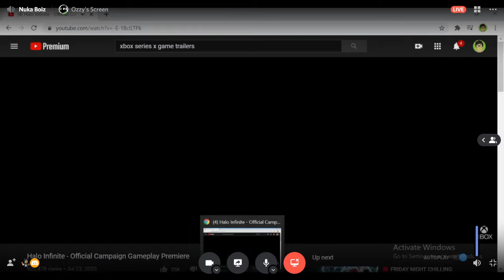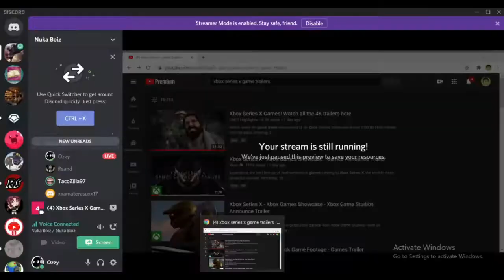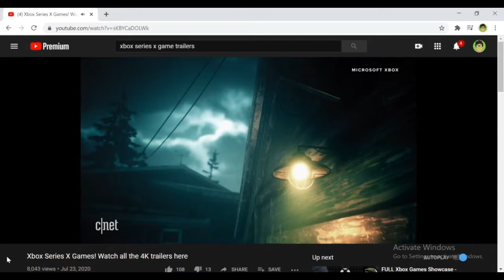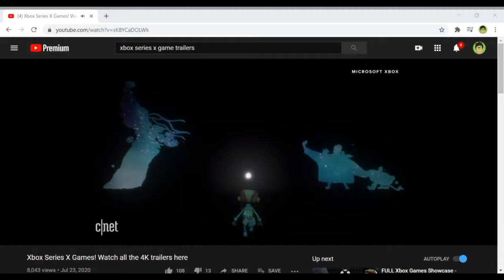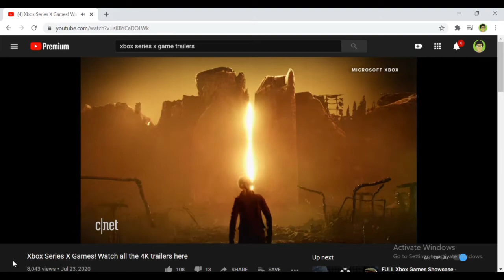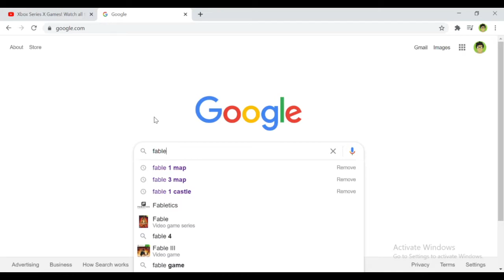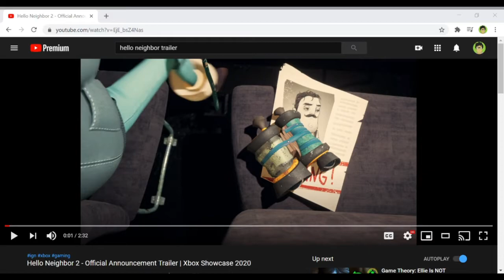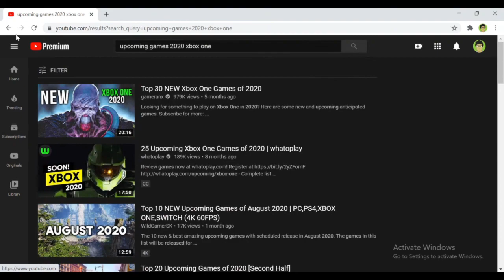NUKA BOIZ REACT TO XBOX SHOWCASE 2020 TRAILERS | 7/24/20